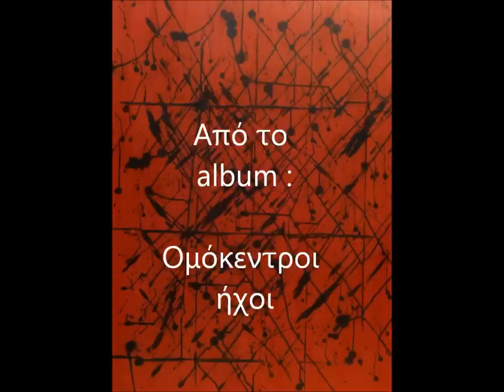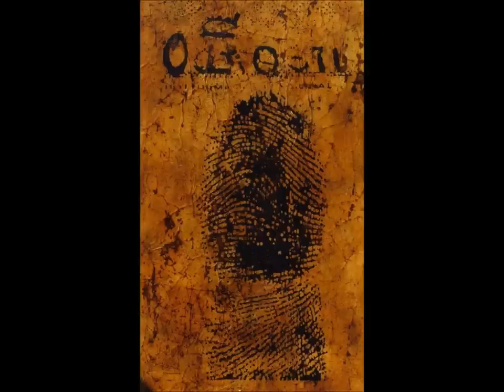ΟΜΟΚΕΝΤΡΟΙ ΗΧΟΙ-Ρέμβη 2 (Music- Thanos Feris, paintings -Giannis Doganis )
ΜΟΥΣΙΚΟ ΒΙΝΤΕΟ : ΔΡΟΣΑΝΕΜΟ